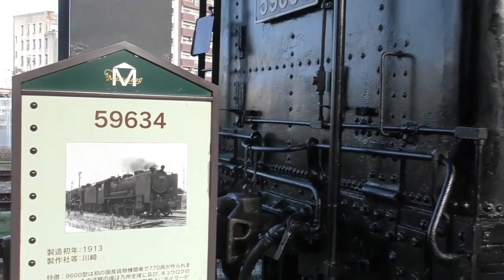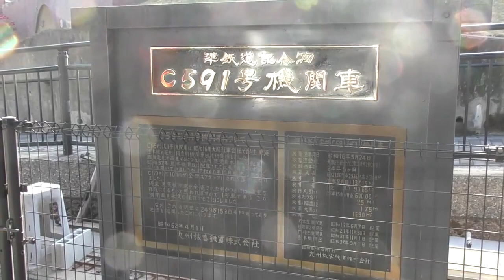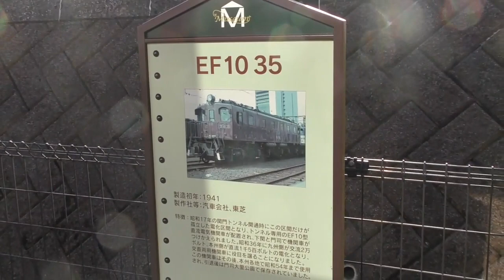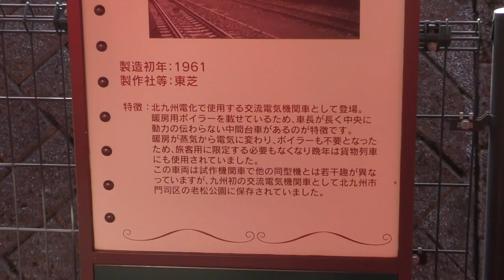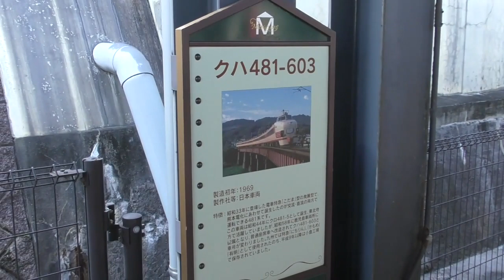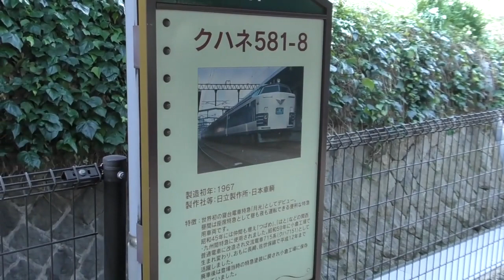スペースの割には充実感あり（個人的意見ですが・・）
九州鉄道記念館